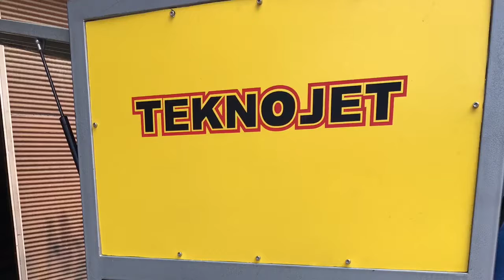Dizel Motorlu Römorklu Basınçlı Kanal Açma Makinası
Dizel Basınçlı Kanal Açma Su Jeti Teknojet